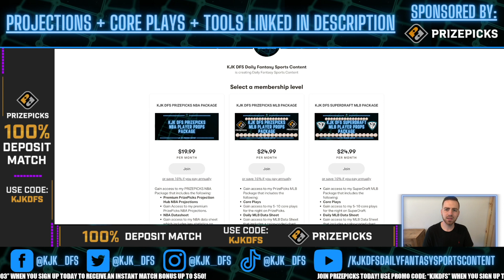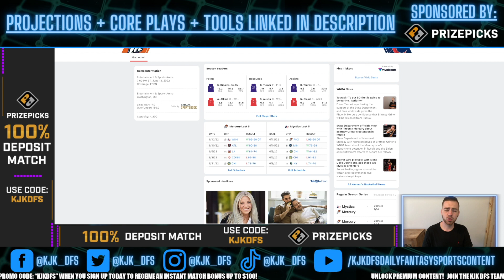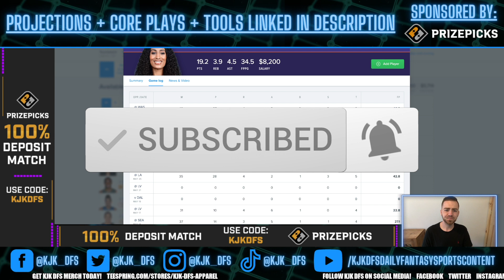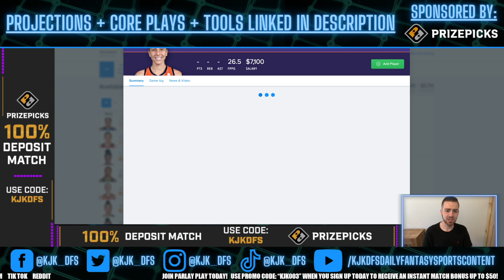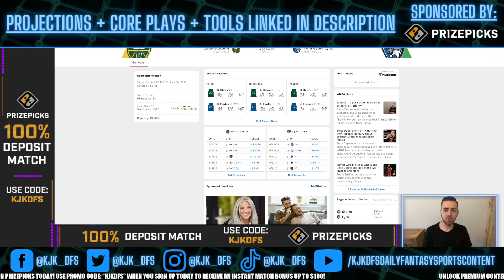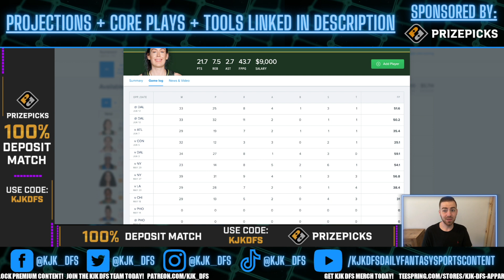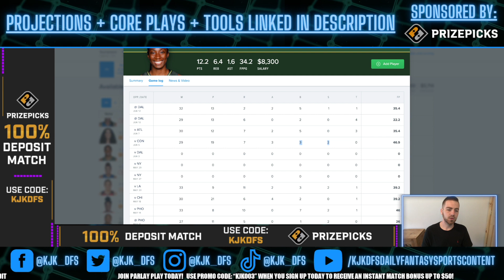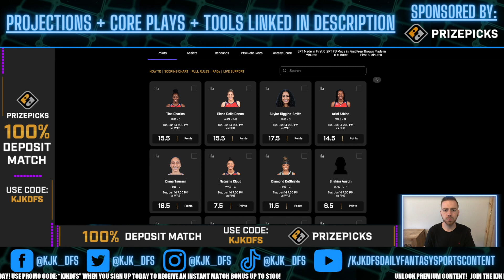PRIZEPICKS WNBA PLAYER PROPS PICKS | TUESDAY 6/14/22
PRIZEPICKS WNBA PLAYER PROPS PICKS for the WNBA slate on Tuesday 6/14/22!